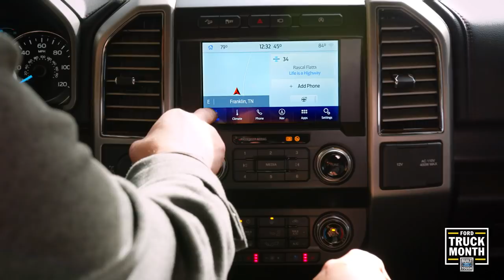Ford Music presents Rascal Flatts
Ford Music is giving you a chance to win a VIP meet & greet* with Rascal Flatts on their 'Life is a Highway' Farewell Tour.

Rascal Flatts has been hailed as one of the most influential groups in modern country history. They’ve racked up 17 Number One hits, over 23.4 million albums sold, 35 million digital downloads, 2.2 billion streams worldwide and 4.4 billion streams solely on Pandora.